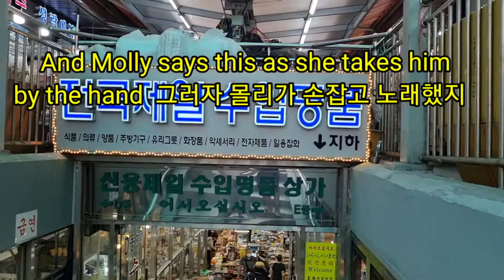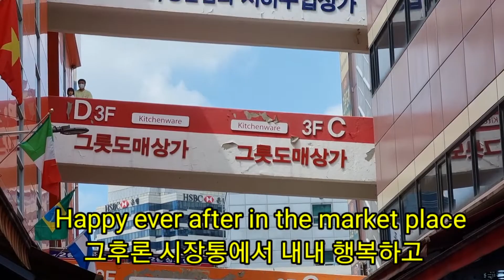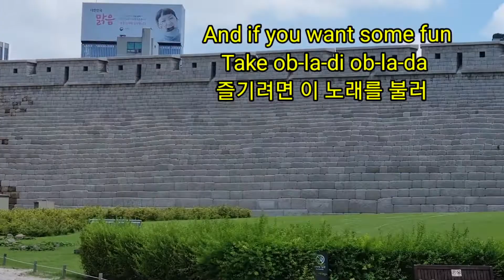남대문시장에 가면 ob-la-di ob-la-da